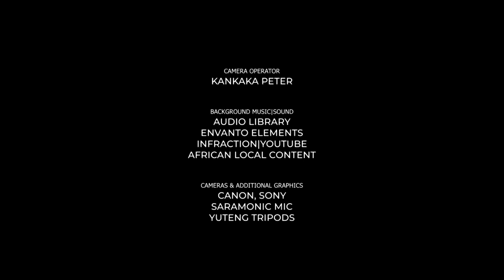Kooki Regained Kingdom Status in 2004. Min. Peace Regis Mutuuzo Re-assures Noisy Premier Mayiga